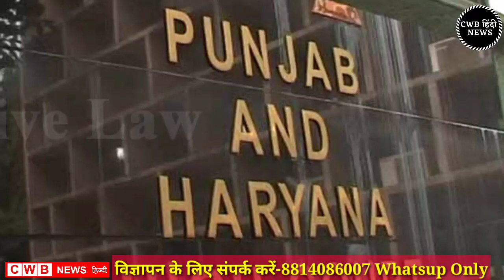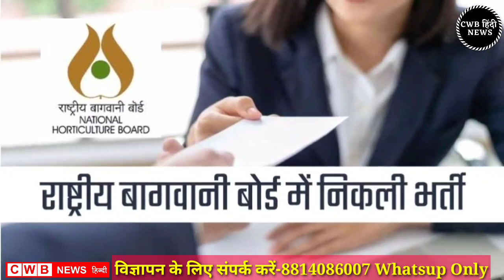Haryana Hindi News || 06 जुलाई 2021 News || Nonstop 6 july News||Today cwb Hindi News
आज दिनांक 06 जुलाई 2021 सुबह सवेरे मॉर्निंग न्यूज़, हिंदी हरियाणा न्यूज़ , कोरोना वायरस न्यूज़ , cwb_news 06_july_2021, सोना_चांदी के ताजा ,भाव पेट्रोल डीजल की रेट

Nonstop_News || Fatafat khabren || today news || आज की ताजा ख़बरें || aaj ki news || din bhar ki news || News Headlines || 06 July || govnews

Smartphone  overview
हिंदी 06_July_2021 | Today_Breaking_News | मुख्य_समाचार | Today_News_headlines | 06_July_2021 modi video watch मौसम विभाग weather weather in today and tomorro 06july 2021
Nonstop News|06July 2021lआज की ताजा ख़बरें||News Headlines|mausam vibhag aaj weather,sbi,lic,mp Nonstop News|06 July 2021lआज की ताजा ख़बरें||News Headlines|mausam vibhag aaj weather,sbi,lic,mp Nonstop News|06July 2021आज की ताजा ख़बरें||News Headlines|mausam vibhag aaj weather,sbi,lic,mp Breaking News ! आज 06_जुलाई_2021 के मुख्य समाचार बड़ी खबरें, PM Modi, Bank, Hindi news, SBI, Wehdar Hindi news, big news of the day (news bulletin), 06_July 2021: Live watch today breaking news video here. Today Breaking News ! आज की ताजा खबर 06_जुलाई _21 के मुख्य समाचार बड़ी खबरें, PM Modi, SBI news, बैंक | News aaj ki taza khabar today breaking news,dls news news,modi speech today,latest,breaking news

06 JULY 2021 TODAY BREAKING NEWS CWB NEWS

Today Breaking News ! आज 06 जुलाई 2021 के मुख्य समाचार बड़ी खबरें, PM Modi,PF, Bank, ATM, CAB

Tuesday 06, 2021 news
Today_Breaking_News ! आज 06 July 2021 के मुख्य समाचार बड़ी खबरें, PM Modi ,PF,
06 July 2021 today breaking news new rules
06 July 2021 TODAY BREAKING NEWS CWB NEWS
Today Breaking News ! आज 06जुलाई 2021 के मुख्य समाचार बड़ी खबरें, PM Modi,PF, Bank, SBI ATM,CAB
06 July 2021 cwb news
Today Breaking News ! आज 06 जुलाई 2021 के मुख्य समाचार बड़ी खबरें, सूर्यग्रहण PM Modi,Bank, SBI,CAB,RAILWAY NEWS, HDFC BANK, CANBANK NEWS
Today Breaking News ! आज 06जुलाई 2021के मुख्य समाचार बड़ी खबरें PM Modi, SBI, weather, Bank,
Nonstop News | आज की ताजा ख़बरें | News Headlines | 06 July 2021 | Fatafat khabren || today news
[WEATHER NEWS Today] सम्पूर्ण भारत का 06जुलाई, 2021 का मौसम पूर्वानुमान